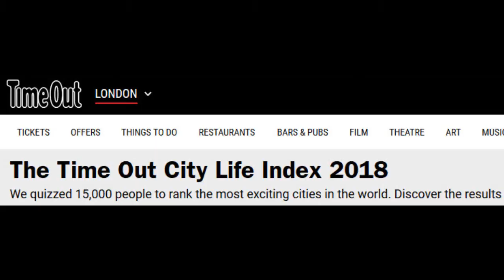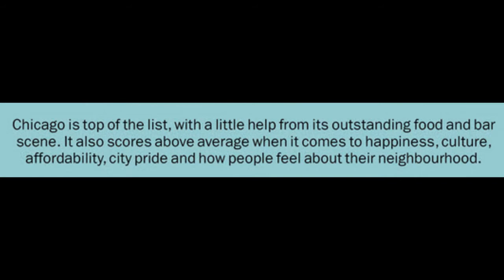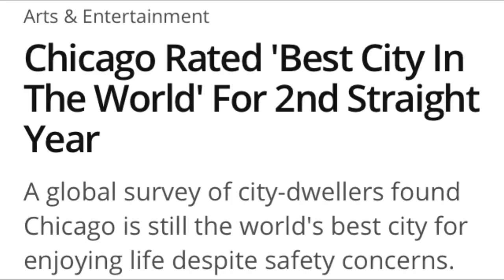CHICAGO NUMBER 1 CITY IN THE WORLD, AGAIN!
Once again, for the second year running, our wonderful, beautiful and exciting city of Chicago has been ranked the "Number One City In The World," and it easily has the poise to fill that boastful position.